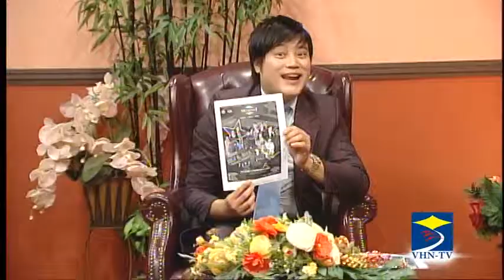Kevin Khoa - Diep Thanh Thanh - Do Thanh Show (Part 1)